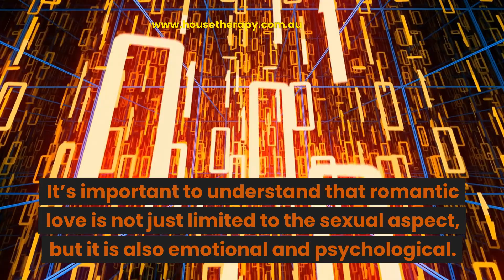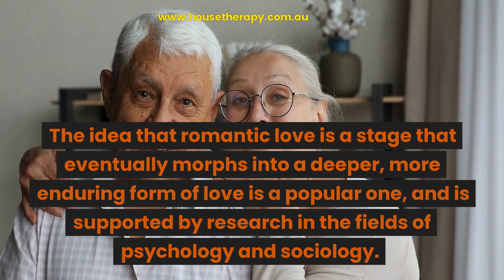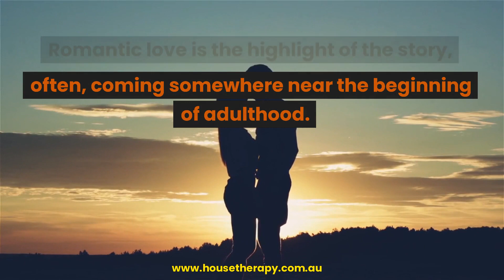Is Romantic Love A Temporary Illusion?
I have a confession to make I love musicals and those big moments when characters in love are inspired to burst into song. Romance has motivated much literature and a hell of a lot of pop songs. I asked AI, ‘Is romantic love a temporary illusion?’ Why? I suppose that I wanted to have my suspicions confirmed or refuted by something claiming to be a source of greater human knowledge without a subjective bias one way or another. Love is a passionate plane of human feeling and emotion. It lifts us up and, then, let’s us down. Some say love is the greatest force and the reason we are here. Romantic love is probably a cover for more instinctual drives, which are really running the show.
Here Is AI’s Take On The Nature Of Romantic Love
“Romantic love is a complex and multifaceted phenomenon that has been studied and debated by scholars and experts from various fields for centuries. The question of whether romantic love is a temporary illusion or a primary directive for the procreation of the human species is a contentious one, with valid arguments on both sides.
AI Tell Me, Is Romantic Love A Temporary Illusion?
On one hand, some argue that romantic love is a temporary illusion, driven by hormones and evolutionary impulses that are intended to ensure the survival of the human species. According to this perspective, the intense feelings of attraction and affection that we experience in romantic relationships are simply a way to motivate individuals to find a suitable partner and reproduce. This theory suggests that once the goal of procreation is achieved, the intense feelings of romantic love fade away, and the relationship becomes less passionate and more practical.
However, on the other hand, many experts argue that romantic love is not just a temporary illusion but a genuine and enduring emotion that can last a lifetime. According to this perspective, romantic love is not just about procreation but about the emotional and psychological connection that develops between two individuals. This connection is based on shared values, interests, and experiences and is characterized by feelings of trust, intimacy, and commitment.
Furthermore, it's important to note that procreation is not the only goal of romantic love, as not all relationships lead to procreation and not all individuals want to have children. Romantic love is not just limited to the sexual aspect, but it is also emotional and psychological. Love can also be platonic and it can also be self-love, which means that it doesn't have to be related to procreation.
Additionally, research has shown that romantic love is not just a temporary illusion but a complex and dynamic process that involves several different stages, including attraction, infatuation, attachment, and commitment. These stages are characterized by different emotions and behaviors and can last for different periods of time. Thus, it can be argued that romantic love is not just a temporary illusion, but a complex and ever-evolving process that can last a lifetime.